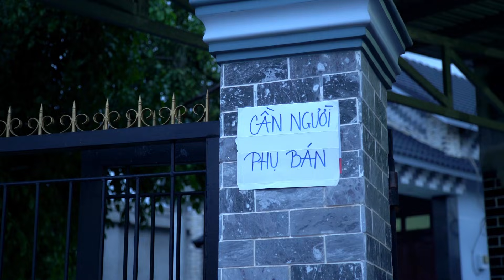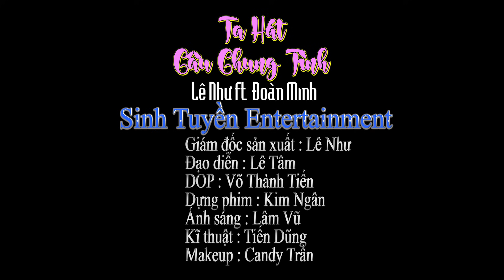SONG CA ĐẶC BIỆT THƯƠNG LẮM MIỀN TÂY | LK Nhạc Dân Ca Trữ Tình 2020 | Lê Như & Khưu Huy Vũ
SONG CA ĐẶC BIỆT THƯƠNG LẮM MIỀN TÂY || Liên Khúc Nhạc Dân Ca Trữ Tình Chọn Lọc Hay Nhất || Lê Như
☞ Nhấn Ấn chuông 🔔 thông báo để xem video mới nhất nhanh nhất từ Lê Như nhé mọi người.
1.VỀ NGHE ĐIỆU LÝ QUÊ EM
2.CHIẾC XUỒNG
3.CHIỀU ĐÔNG NHỚ ANH
4.ANH QUÊN ĐIỆU LÝ TÌNH QUÊ
5.HẸN CÂU ĐÁ VÀNG
6.RƯỚC DÂU MIỆT VƯỜN
7.NHỚ MÃI LỜI RU
8.TA HÁT CÂU CHUNG TÌNH
9.SÁNG XỈN CHIỀU SAY
More information about Lê Như Official:
👉LÊ NHƯ SINGER OFFICIAL là kênh ÂM NHẠC CHÍNH THỨC của CA SĨ LÊ NHƯ chuyên về dòng nhạc TRỮ TÌNH -  BOLERO, DÂN CA (Miền Tây Nam Bộ)
☞ Nhấn vào đây
👈 ĐĂNG KÝ và ẤN CHUÔNG THÔNG BÁO 🔔 để xem được SẢN PHẨM MỚI NHẤT nhé!
👉Để cập nhật những bản Karaoke và Hậu Trường mới nhất của Ca Sĩ Lê Như hãy vào link bên dưới 👇👇 " ĐĂNG KÝ" và "ẤN CHUÔNG THÔNG BÁO" 🔔 nhé!
► LÊ NHƯ KARAOKE - VLOG :
Hiện Ca sĩ Lê Như là Giám Đốc Công Ty TNHH Truyền Thông & Giải Trí SINH TUYỀN MEDIA
 ► Fanpage Sinh Tuyền Entertainment: